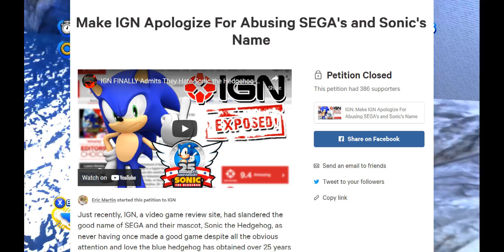I Like Boost MORE Than Adventure...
I really like a lot of Sonic games but I have to choose between boost and adventure, so I made a video debating which one I like more. Also this is telling of which style I would like in sonic frontiers.